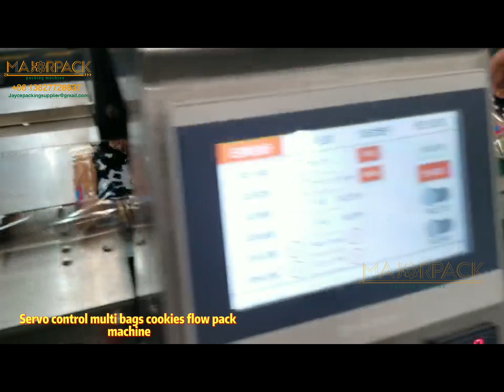Multi bags cookies flow pack machine Majorpack